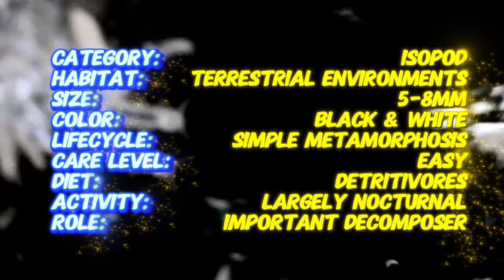TEMPERATE WHITE SPRINGTAILS: A Quick Guide to These Hardy Invertebrates (Folsomia candida)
Explore the world of Temperate White Springtails in just 2 minutes! Learn about the care requirements, habitat setup, and benefits of keeping these hardy invertebrates in your terrarium or vivarium. Whether you're a seasoned terrarium enthusiast or new to keeping invertebrates as pets, this concise guide provides valuable insights into creating a thriving environment for Temperate White Springtails. Don't miss out on this quick and informative overview of caring for these fascinating microorganisms!

Latin Name: Collembola
Habitat: Moist environments, including soil, leaf litter, and decaying organic matter
Size: Approximately 1-2 mm
Color: White to translucent
Diet: Decaying plant matter, algae, fungi, and bacteria
Lifecycle: Simple metamorphosis; eggs hatch into nymphs, which resemble adults but are smaller
Role in Ecosystem: Important decomposers, breaking down organic matter and cycling nutrients
Behavior: Active and agile; exhibit jumping behavior to escape predators
Use in Terrariums: Beneficial addition to terrarium ecosystems; help to maintain soil health
Compatibility: Generally harmless to plants and animals in terrariums
Care Level: Easy; requires a moist environment with ample organic matter
Special Notes: Provide a moist substrate and avoid overwatering to prevent drowning; populations can be controlled by adjusting moisture levels and food availability.